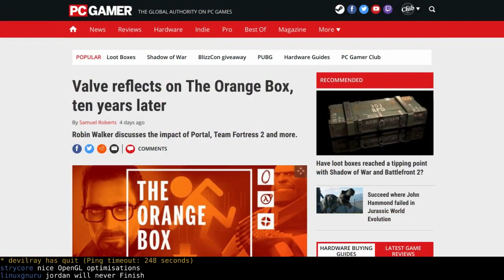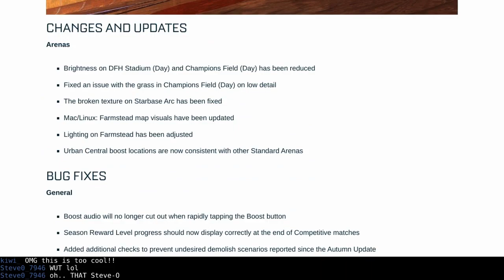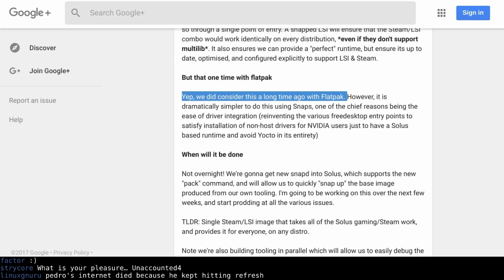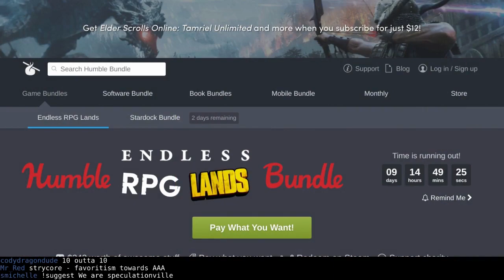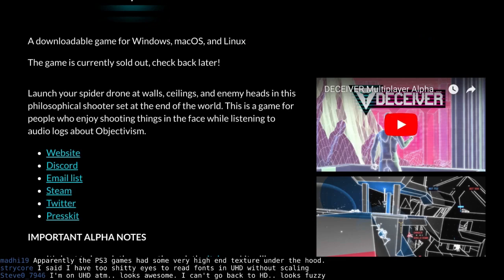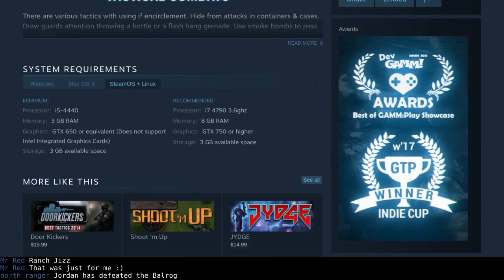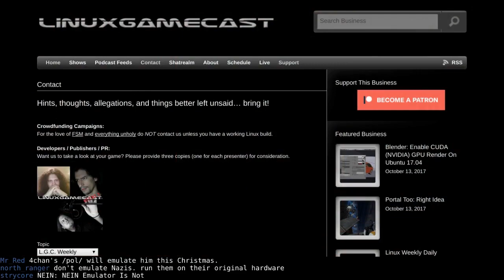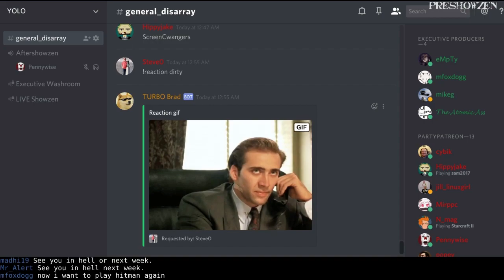LinuxGameCast Weekly 269: The Orange Box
IGN acquires Humble, Steam games get cheap, RPCS3 goes HD, and Overgrowth enters final beta. Then Death Point faces the CHAIRQUISITION!